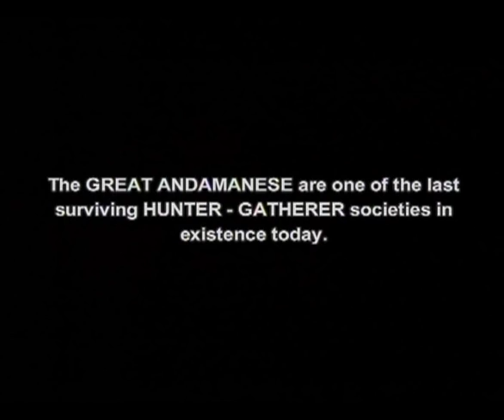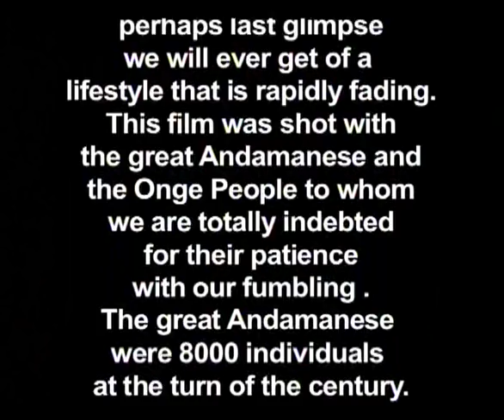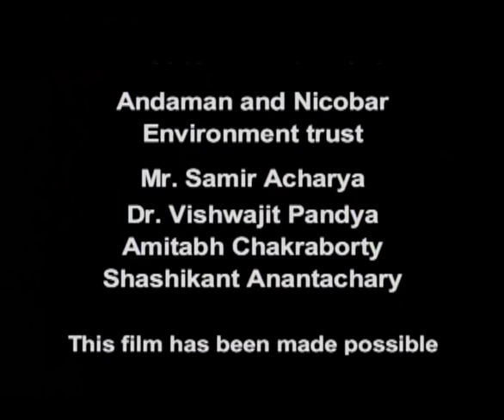Gaubolome - Our Island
The Onge tribe of Andaman and their sustainable models of environmental management. Screened at Kathmandu, Delhi and Bhubaneswar.

Directed by Kaushik Gupta Ray | 2009

Late Kaushik Ray was a graduate from the Film and Television institute of India, with a specialisation in Motion Picture Photography. After returning to India in the late nineties, he directed and photographed many corporate documentaries, ad films, documentaries and fiction films for various producers including National Geographic, UNESCO, UNDP and FAO, noteworthy among them a five part series on Tibetan Buddhism that won the Best Documentary Award at the Toronto International Festival.

Credits
Cinematogarpher: Kaushik G Ray
Editors: Kaushik G Ray, Edwin Anthony
Sound Recordist: Bijay Bhope
Music Composer: Sanjoy Chowdhury
Narrator: Joseph Thomas